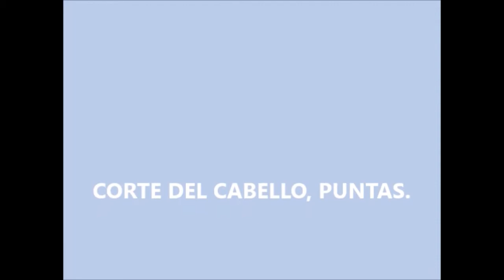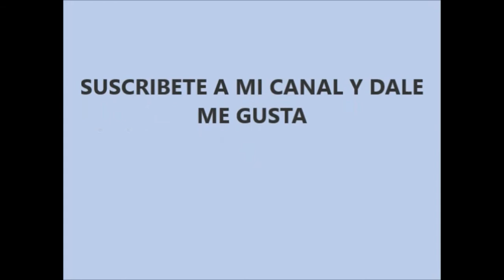CORTE CABELLO RIZADO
SE CORTAN LAS PUNTAS PARA QUE EL CABELLO CREZCA FUERTE Y SANO.
 Y BUENAS PRÁCTICAS.